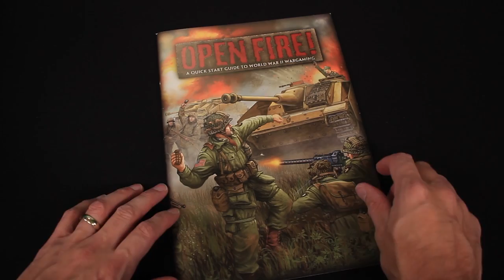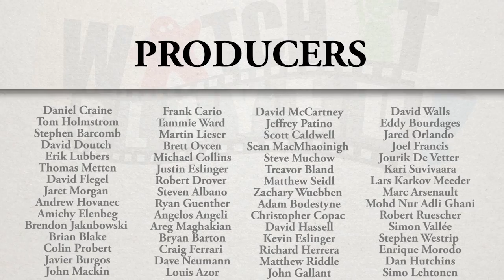News (2012-11-15): Fire And Warfare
In this episode we're back from a family vacation with an unboxing and some offers from the Discount Game Store where you can get The Summoner Wars Master Set, Super Dungeon Explore, Legendary, Dust Warfare and lots more.

And let them know you're a Watch It Played viewer.